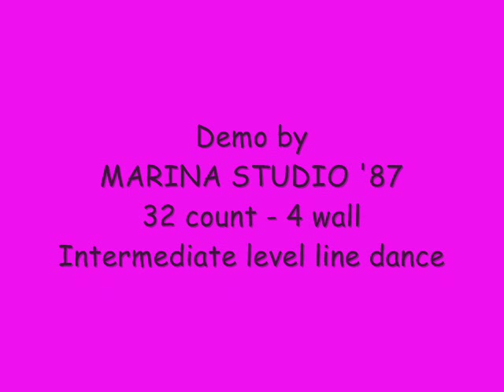Baila Baila Conmigo Linedance (Marina Studio '87)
Choreographed by: Dee Musk (UK)
Music: Baila, Baila Conmigo by Missiego (CD: Single)
Demo by Marina Studio '87